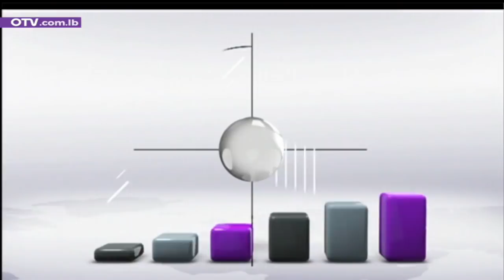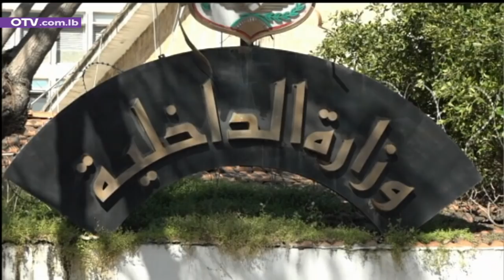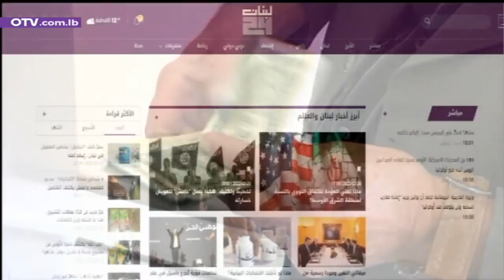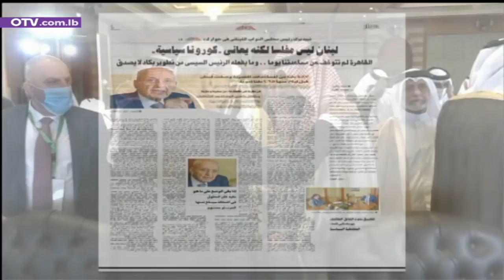نشرة الأخبار المسائية - الأحد 20 شباط 2022 مع ريتا نصور انجيليني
في تاريخ الثقافة والفن والابداع، اين شوكتُك يا موت، واين غَلَبَتُكَ يا جحيم؟
فكيف يموت من خَلًد بطلا يدافع عن الحق في عقل طفل، ورسم وطنا يستحق الدفاع عنه والانتماء اليه في مخيلة شاب، ولوَن حياةَ شعب بكامله بأجمل صوت وأفرح الالحان؟
وكيف ينطفئ قلبَ من جال العالم، حاصدا ارفع الجوائز، مقدما وطنه المحروق والمسروق بأبهى حلة واجمل طلة، هما حلتُه وطلته الحقيقتان، في مقابل القباحة التي أضفتها عليه ممارسات الحرب والمتحاربين، وبعض السياسة والسياسيين.
باختصار، كيف يموت سامي كلارك؟
اذا كان الموت حقاً، فحقا ان سامي كلارك واترابَه من رموز الثقافة والفن والابداع لا يموتون، فهم احياء بأعمالهم، ومعهم لا موت ولا من يحزنون… لا تبكه فاليوم بدء حياته، إن المبدع يعيش يوم مماته.
اما في حياتنا الوطنية، والسياسية تحديدا، فلا شيء الا الموت والحزن.
موت الضحايا الجسديين والسياسيين، وموت الاخلاق والقيم، وموت العدالة والمحاسبة وموت كلِ شيءٍ يمت بصلة الى منطق الدولة.
اما الحزن، فعلى الحقد المستشري، الذي يغذيه الورثة السياسيون ومتسلقو احلام الناس من الطامحين المجربين الذين من ماضيهم لا يخجلون.
لكن، قبل الدخول في العناوين المطروحة، ومنها اليوم الجلسة التشريعية ومصير ادعاء القاضية غادة عون على اللواء عماد عثمان وسائر الملفات المعيشية والسياسية، ولأننا على مسافةِ ثلاثة أشهر تقريباً من الانتخاباتِ النيابية المُزمع إجراؤها في 15 أيار المقبل، الموعدِ الذي يُمارِس فيه الشعب حقَّه الدستوري بأن يكون مصدرَ كلِّ السلطات، “تذكروا يا لبنانيات ويا لبنانيين، إنو لأ، مش كلن يعني كلن، بغض النظر عن الحملات والدعايات والشتائم والتنمر وتحريف الحقيقة والكذب المركّز والمستمر بشكل مكثف من 17 تشرين الاول 2019.
تذكروا مثلا انو يللي عامل حالو اليوم ضد حزب الله، وعم يزايد برفض الاحتلال الايراني، وبالحرص على الدولة من الدويلة، كان مبارح حليف للحزب، لما كانت مصلحتو وتوجيهاتو الخارجية بتتطلب هالامر.
وما تنسوا ابدا، انو سعد الحريري كان مرشح حزب الله لرئاسة الحكومة، وانو القوات والاشتراكي والكتائب كانوا ضمن التحالف الرباعي مع حزب الله بال2005، وشاركوا معو بمعظم الحكومات من وقتها لليوم.
وما تروح من بالكن ابدا، الاقوال التاريخية الموثقة بالصوت والصورة، ومنها اعتبار الرئيس امين الجميل شخصيا انو السيد حسن نصرالله بيذكرو بوالدو مؤسس حزب الكتائب الشيخ بيار.
ولمّا تفكروا بالانتخابات، حرروا عقلكن وقلبكن من كل المؤثرات والضغوطات، وخللو نظرتكن شاملة وموضوعية، وساعتها انتخبوا مين ما بدكن، بكل حرية ومسؤولية”.